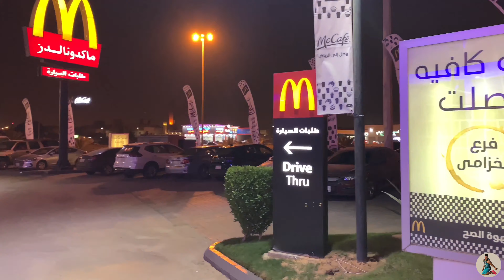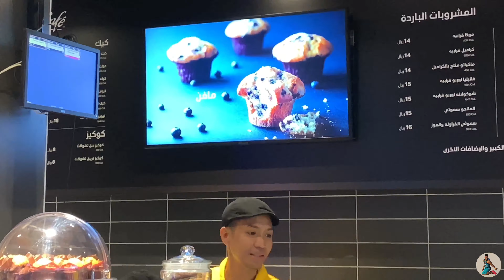McCafé Khozama | Grand Opening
Grand opening McCafé mcdonalds khozama branch